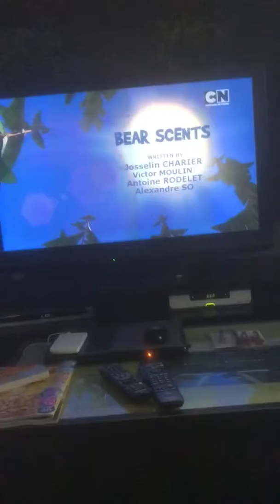グリジーとレミングス見てみた！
僕はグリジーが大好き！